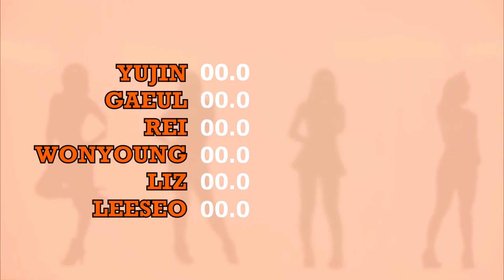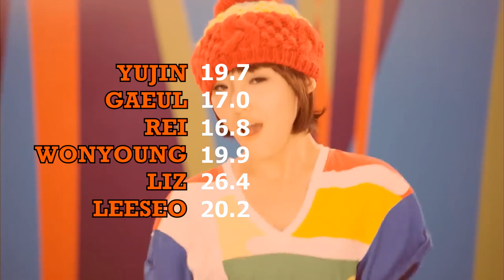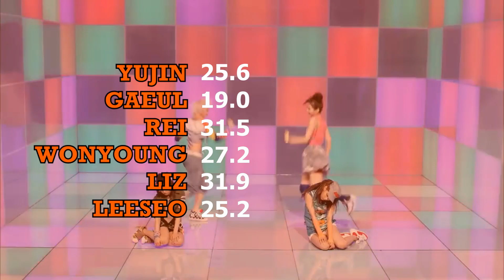[REQUESTED] How IVE Would Sing: Miss A - Breathe | Line Distribution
Due to request I have made how IVE Would sing Breathe. If you also have a request and I like the group/song I will likely make it. i hope you all enjoy the vid

IGNORE

IVE, Miss A, Breathe, Fanmade, Line Distribution, Lyrics, How IVE Would Sing, IVE sing Miss A Breathe,